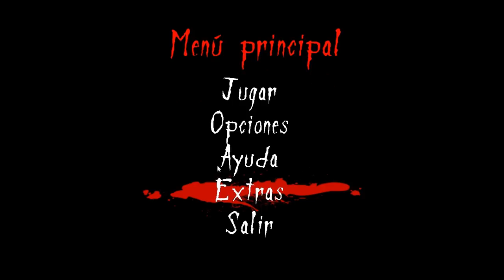Neverending Nightmare Ep.2 | Bebote Asesino l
Aquí les traemos el segundo episodio de NN, esperamos la disfruten.